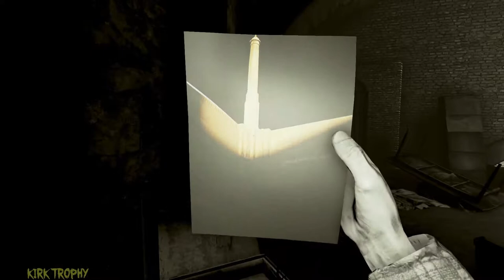Here They Lie - 4° Parte - Guida a Tutti gli oggetti da collezione ITA (messaggi - audio)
Guida Here They Lie.
Guida Tutti gli oggetti da collezione.
Soluzione Here They Lie.
Trofei Tutti gli oggetti da collezione.